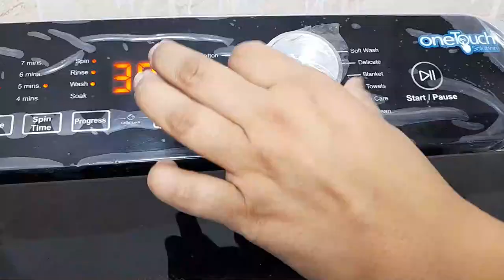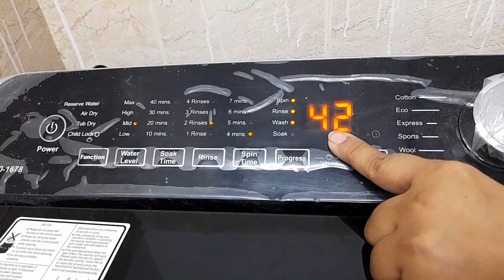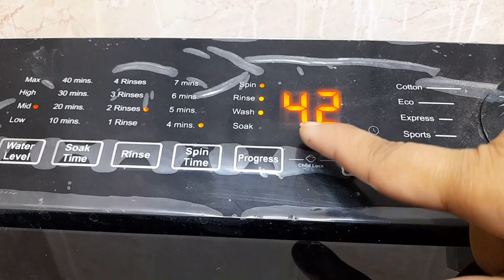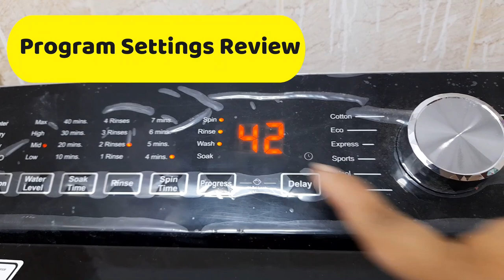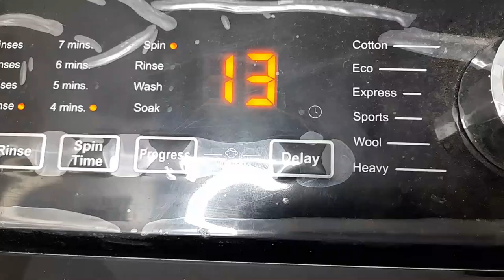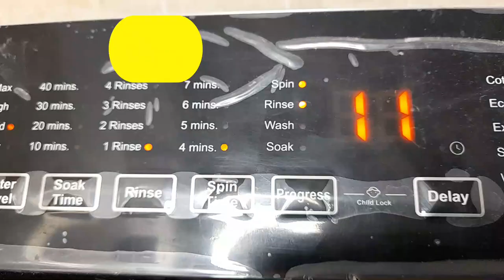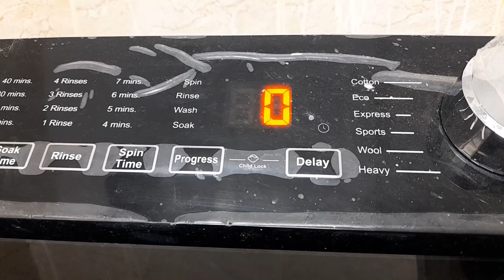How To Wash Prayer Mat in Automatic Washing Machine? || Household Tips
In this video I'm going to show you complete demo of "How To Wash Prayer Mat? || Household Tips".

0:00 Content
1:16 Instructions
2:34 Program Settings
4:25 Wash Time
4:56 1st Rinse Time
6:10 2nd Rinse Time
6:37 Spin Time
7:19 Result
7:47 Need Suggestion
7:58 End